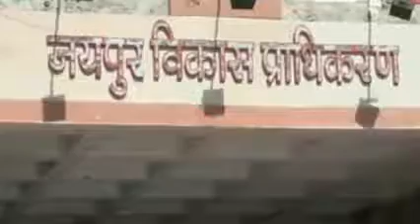जयपुर: एक्शन में नगर निगम और जेडीए, अवैध अतिक्रमण को हटाया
जयपुर. राजधानी को अतिक्रमण मुक्त बनाने के लिए जयपुर नगर निगम और जयपुर विकास प्राधिकरण अवैध अतिक्रमण को हटाने की कार्रवाई में जुटा हुआ है. इस क्रम में मंगलवार को भी थड़ी-ठेलों के अतिक्रमण को हटाया